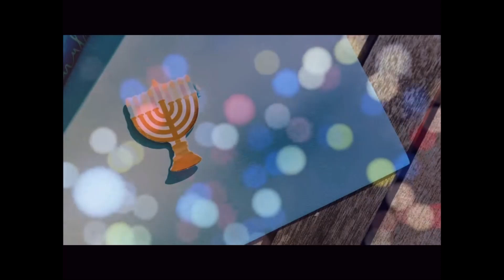Maoz Tzur - Mom's Complete Five Verse Version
As best I remember it this is the five verse version my Mother sang each Hanukkah.  The latter added sixth verse was censored in Germany.  I don't think she sang it.  The song outlines specific cases of how Jews overcame
"Raging Foes".